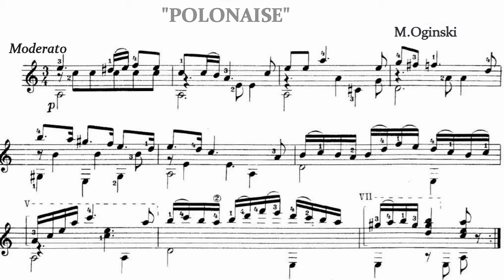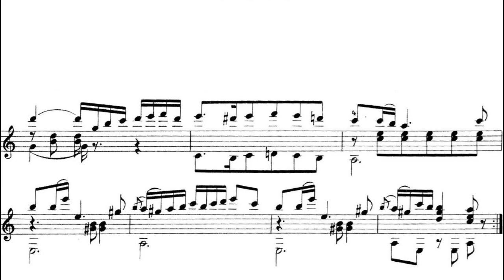"Polonaise «Adieux à la Patrie»" mus. M. Oginski// "Полонез «Прощание с Родиной»" М. Огинского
en Am
mon interprétation à la guitare// в моем исполнении на гитаре